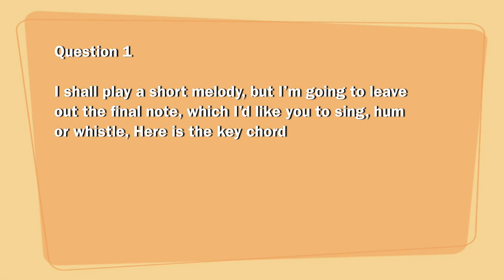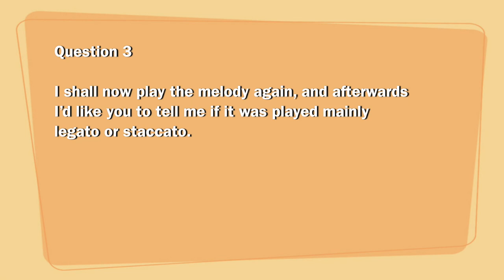Initial Grade - Aural Test 1 with answers for Trinity Exam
Here is a Aural Test with explained answers or solution and important tips for recognise music to Explain your examiner of Questions.
This Test is for Trinity College London initial Grade Exams for all subject Candidates. ( Piano, Guitar, Violin, Plectrum Guitar, Electronic Keyboard, Singing, drums etc..)